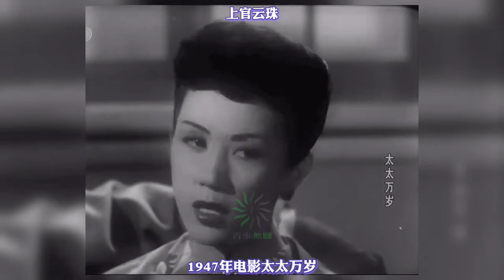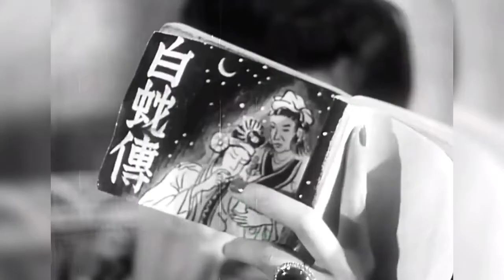1949年前後，上海女明星的氣質巨大變化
1949年前後，上海女明星的氣質巨大變化